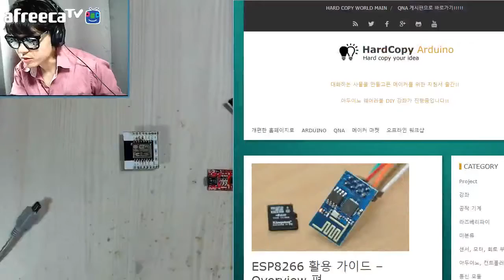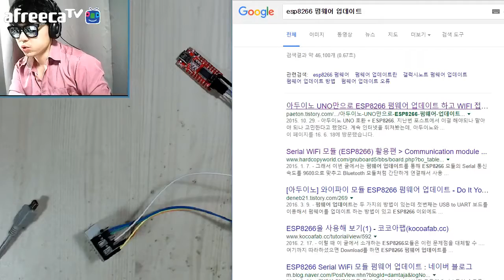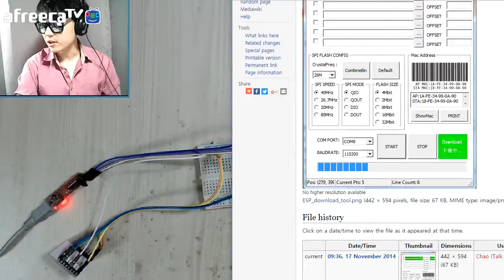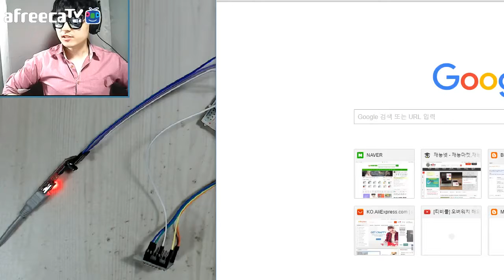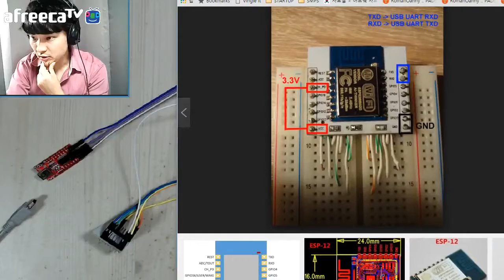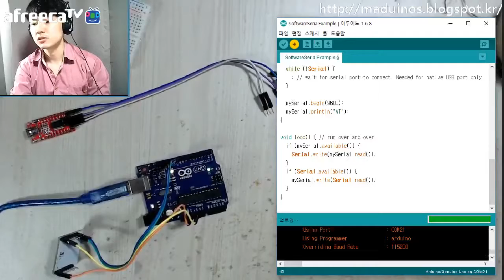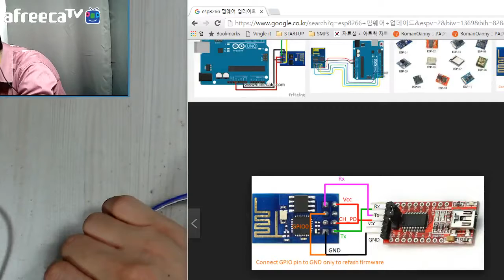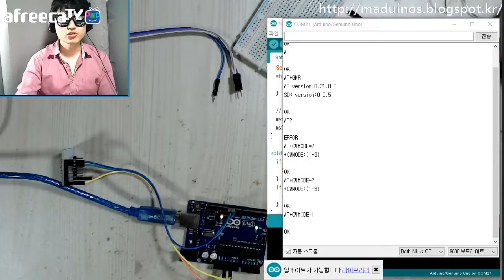[매드정] 아두이노 강좌 - 28. Wifi 모듈 동작(ESP8266) - 3부(펌웨어 업데이트)